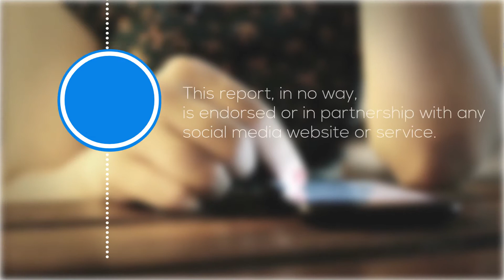Use Social Media For Your Business